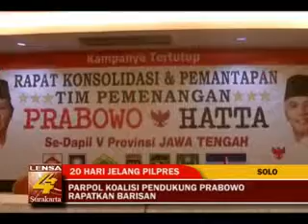PARPOL KOALISI PENDUKUNG PRABOWO RAPATKAN BARISAN mpeg2video VP8